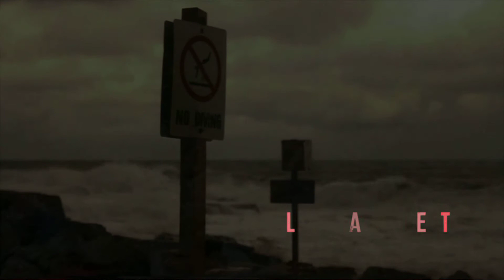UnAustralia trailer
LaMama presents: UnAustralia by Reg Cribb
Directed by Tim Nolan
LaMama Courthouse August 1st -- August 19th

"Look. I'm not a racist, but. "
Crulla Beach represents the Australian dream. A paradise of white sand and blue sky stretching as far as the eye can see. But when a lifeguard is beaten by a young man of 'middle-eastern appearance' some start to question who really is a 'local'? And more importantly, who are the 'real' Australians?